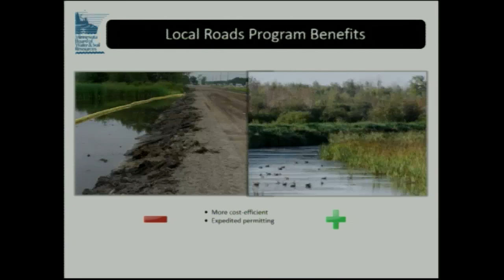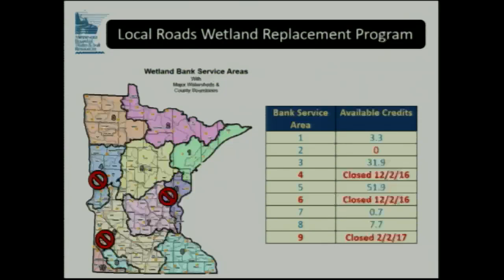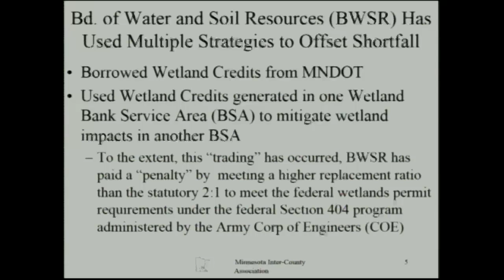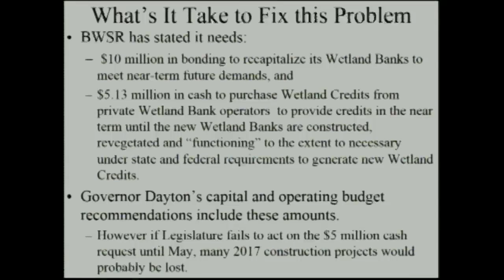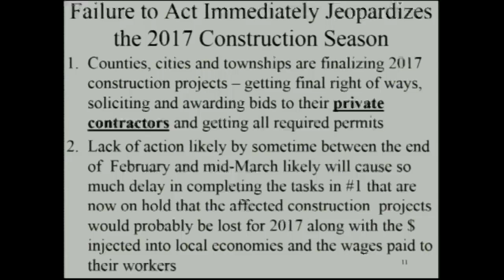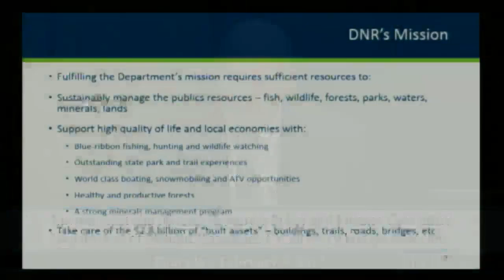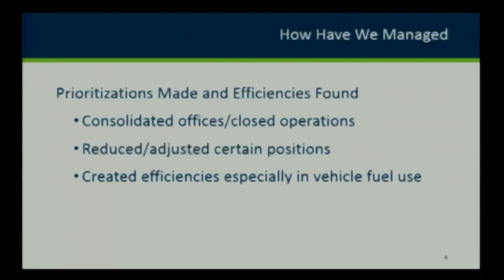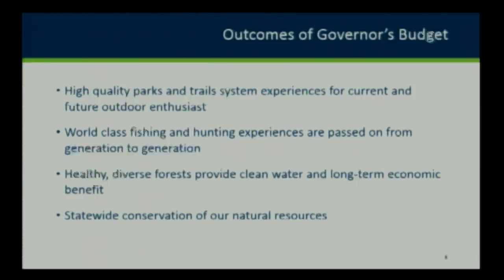House Environment and Natural Resources Policy and Finance Committee 2/9/17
00:41 - Reconsider/re-refer HF586 (Drazkowski) State-purchased land annual payment funds using dedicated revenues established, payment in lieu of taxes requirements modified, and money appropriated.
02:29 - HF434 (Fabian) Wetland replacement for local government roads temporary conditions allowed.
1:23:01 - Department of Natural Resources FY 2018-19 budget overview.